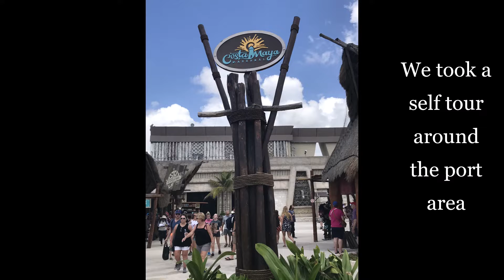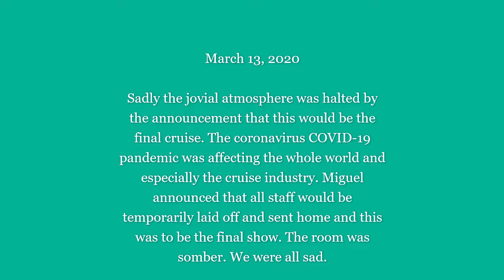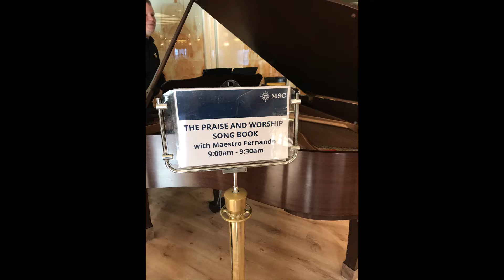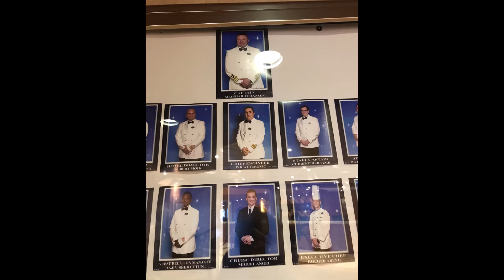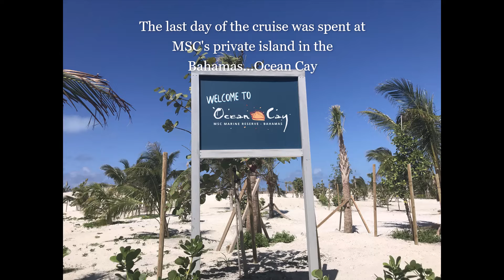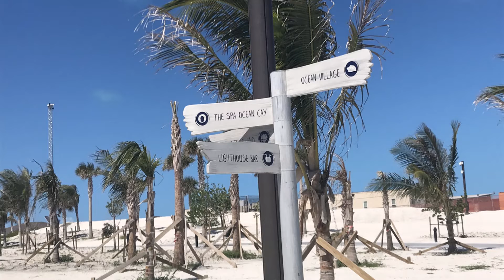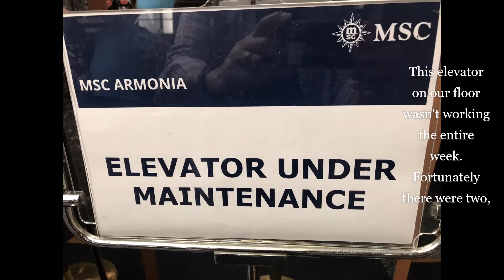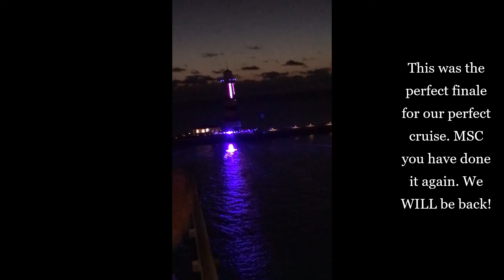Part 2 MSC Armonia March 2020